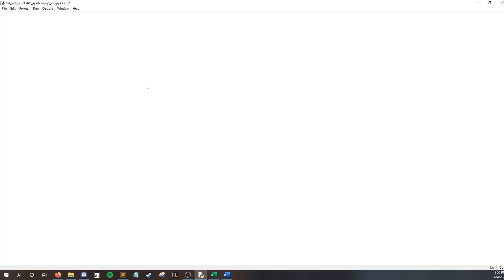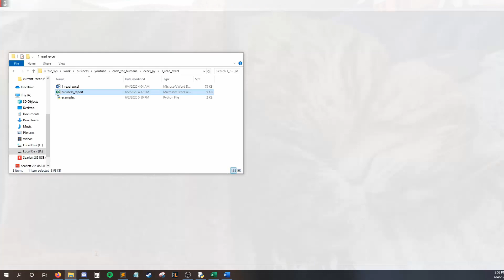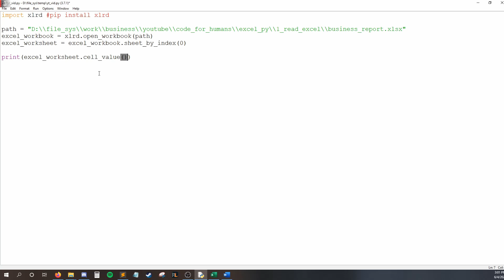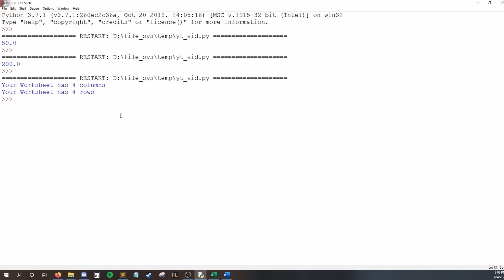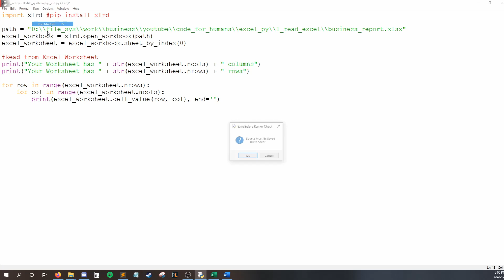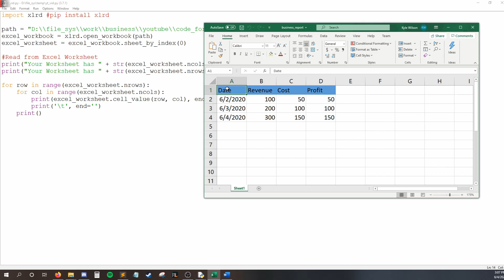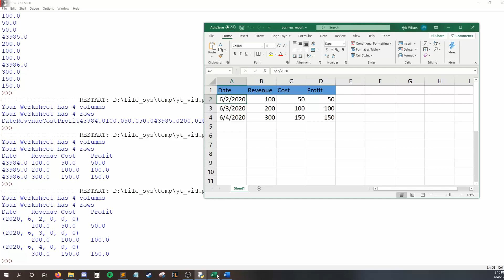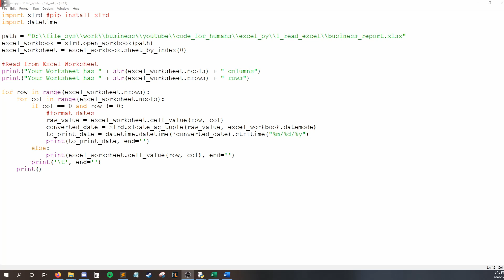Read from Excel Files using Python 3 (xlrd) | Automate Excel #1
In this python3 tutorial, I'll show you how to read data from excel files (.xlsx) by using the xlrd module.